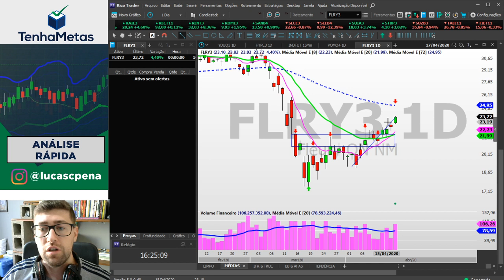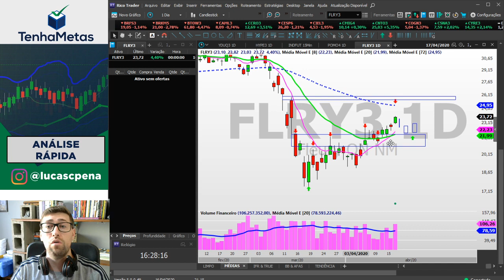FLRY3 - FLEURY | ANÁLISE RÁPIDA 17/04